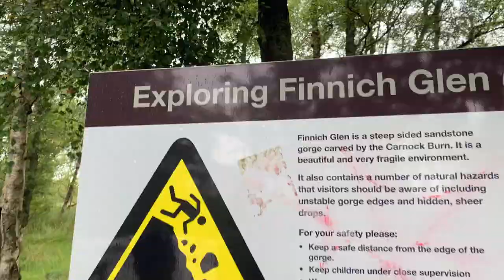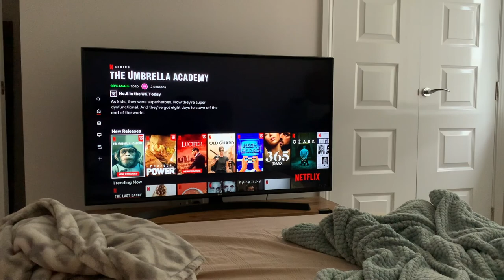EL PULPITO DEL DIABLO 🏴󠁧󠁢󠁳󠁣󠁴󠁿 THE DEVIL'S PULPIT